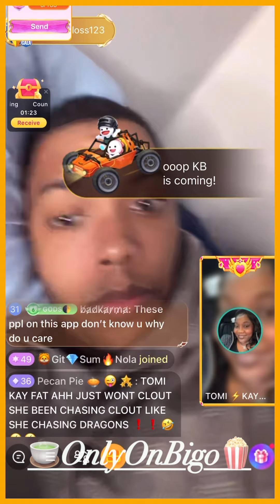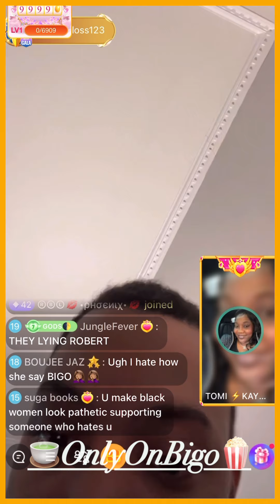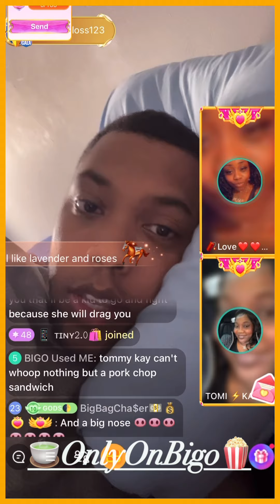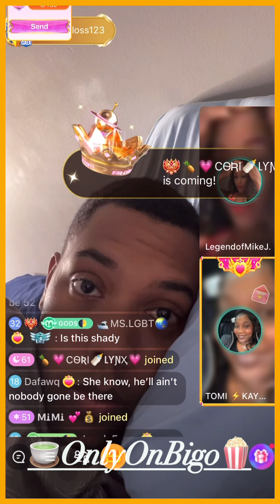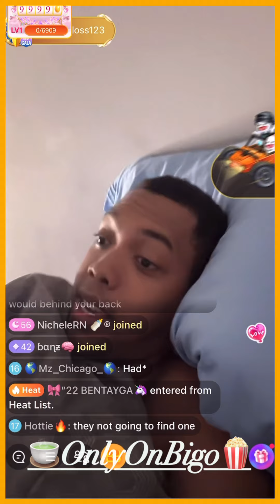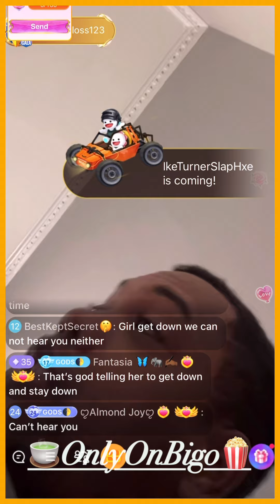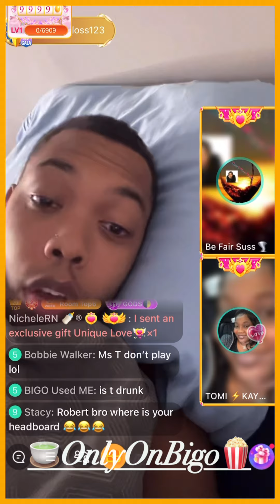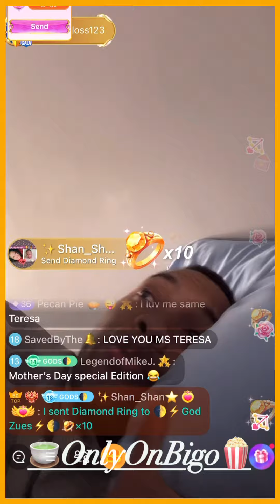Robert & Tomi Kay Gets Read By Teresa For Mother’s Day💐😂🤣 & More